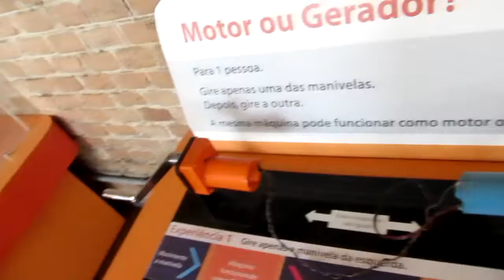Motor ou gerador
Experiência demonstrando o motor ou gerador elétrico.Vídeos de cultura , entretenimento, desenvolvimento, ensino e aprendizagem.